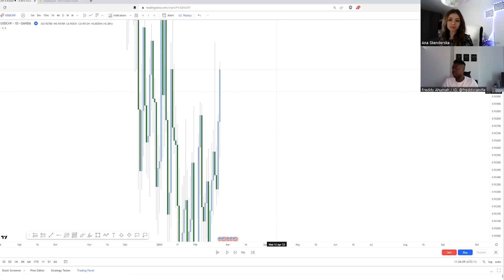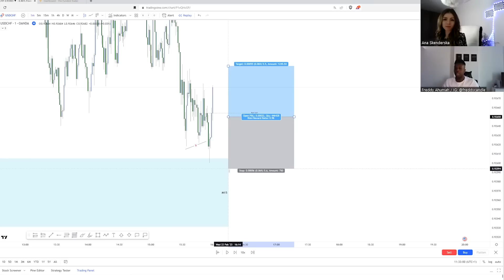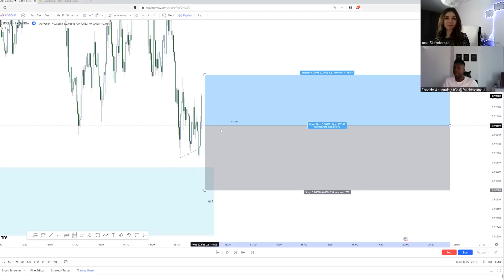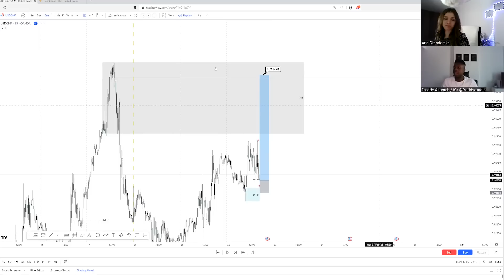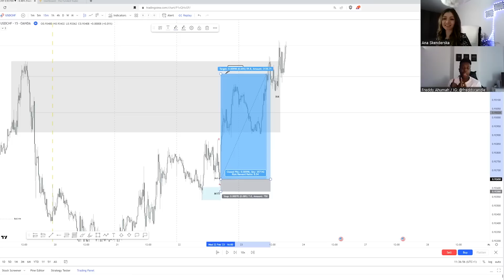SMC Trader With Max Allocation and Five Consecutive Payouts | TFT Interview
In our latest video, we hear Ana speak with Frederick Ahumah, a current TFT-funded trader who has received over $29,000 from trading. Frederick tells us about his experiences in the space and as they talk we get to know Frederick's background, hear his answers to Ana's questions, and his thoughts on future changes for The Funded Trader.